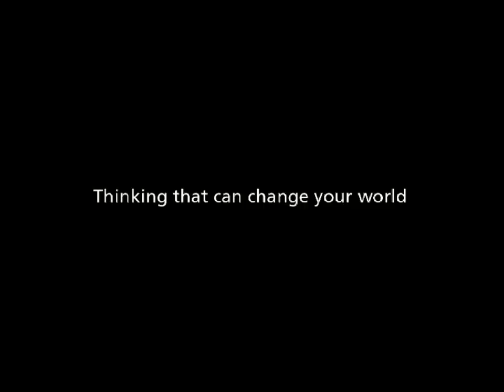RMB Cluttergazing Converted